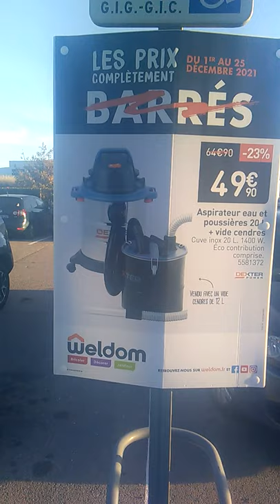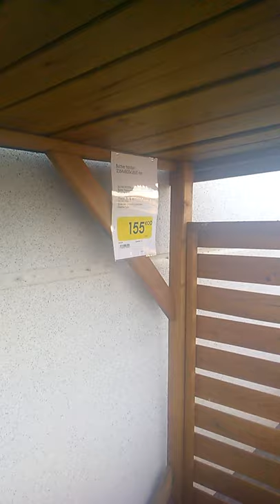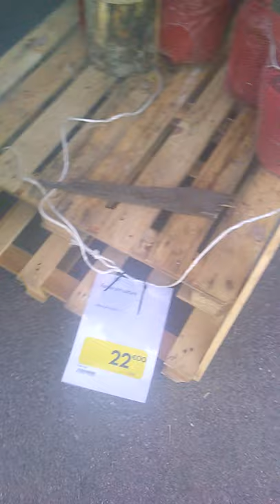Un peu comme un gosse traumatisé